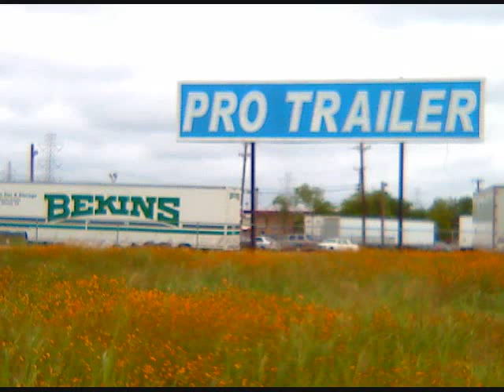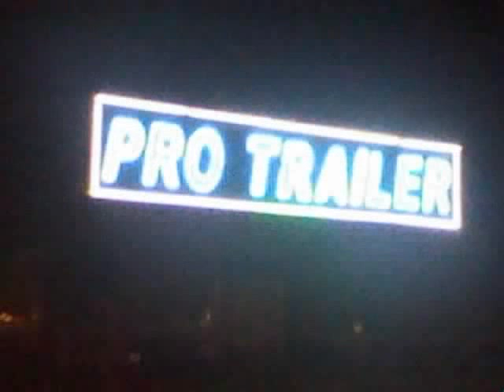PRO CUSTOM PAINT TRAILER REPAIR SAN ANTONIO TX. 210 779-7720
PAINT YOUR RIDE AT PRO CUSTOM PAINT IN SAN ANTONIO TX.